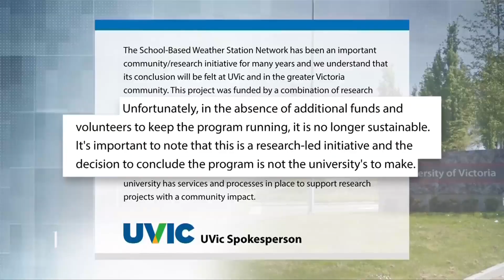Weather stations fall silent as school network nears the end of its run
For years, school rooftops across Greater Victoria have hosted weather stations as part of a local project, but unless someone steps up to save it, those will all shortly be going dark.